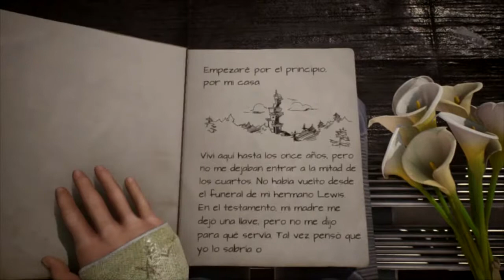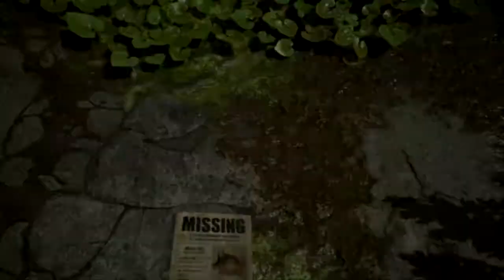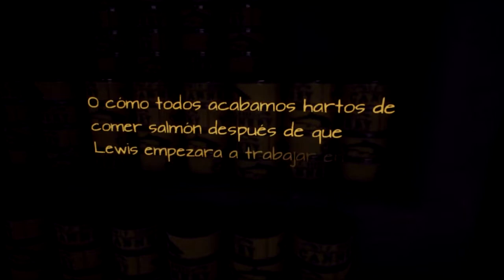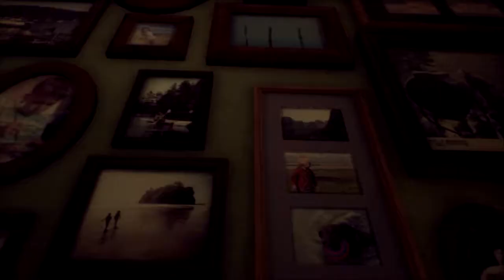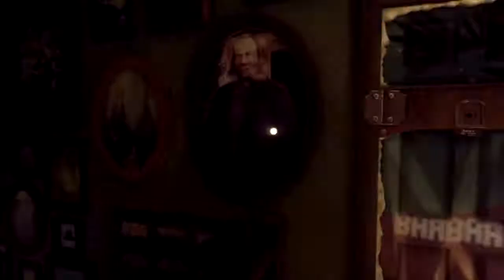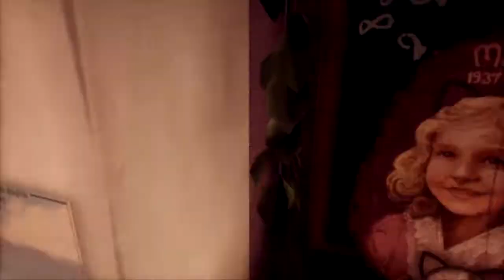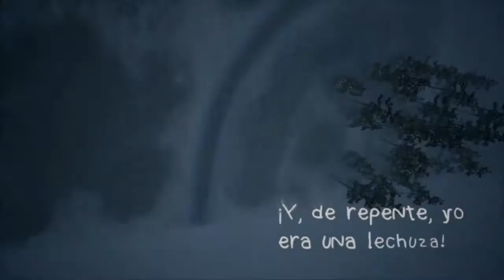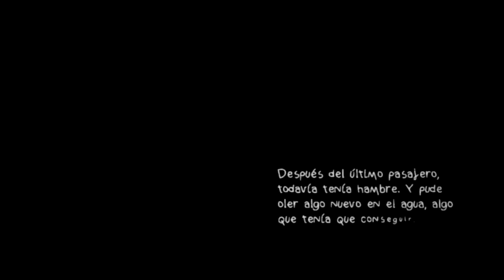Cryh juega What Remains of Edith Finch (Parte 1)